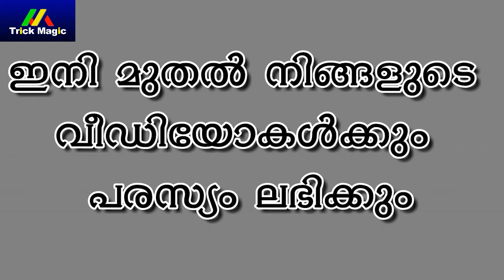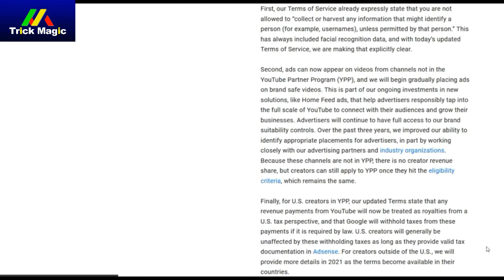YouTube BIG UPDATE2020/Small Channels for Advertisement/No Ads Earnings will be given small channels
youtube new update 2019 in hindi
new youtube update 2020 comments